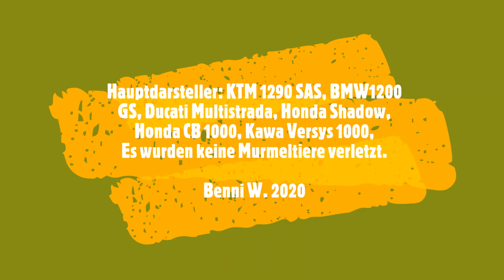Ausflug Kitzbühl Obervellach 2020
Motorradausflug Großglockner Hochalpenstraße, Kitzbühler Hochstraße. KTM 1290 Super Adventure